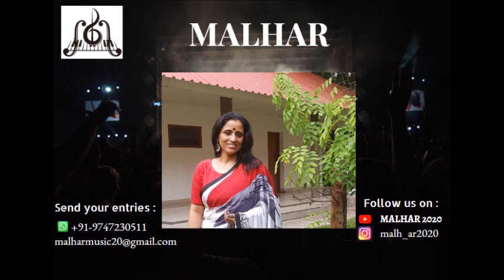MALHAR 2020 | ONLINE MUSIC CONTEST | Beena Pillai | Entry no 140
MALHAR 2020 Online Music Contest
Any song video of max limit 1minute
No karoke/background music/3rd party apps allowed
Results based on Counts of Likes,Views and Comments

Rush your entries!!